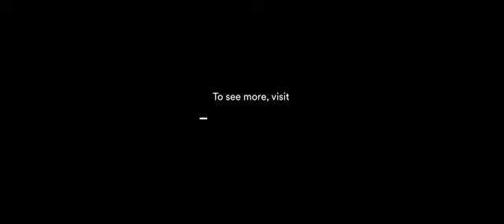3M Wrap Film 2080 M212 Matte Black Metallic